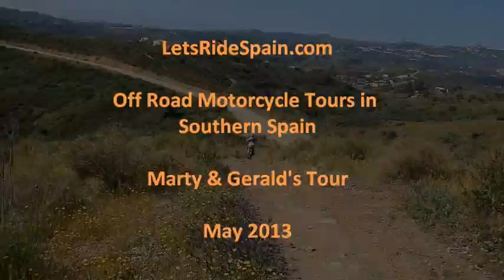LetsRide Spain - Marty & Gerald's Off Road Trail Tour - May 2013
LetsRide Spain Off Road Motorcycle Tours in Southern Spain - Marty & Gerald's Tour - May 2013.